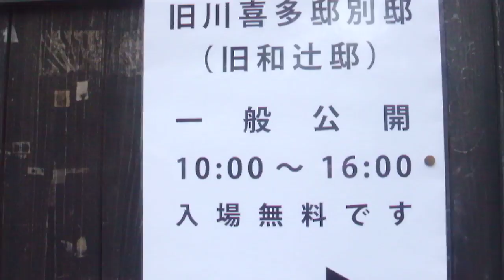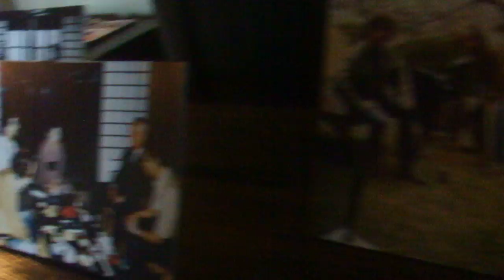DSCF0577鎌倉 旧川喜多邸別邸（旧和辻邸）20180408一般公開